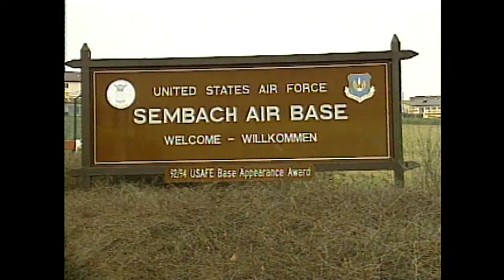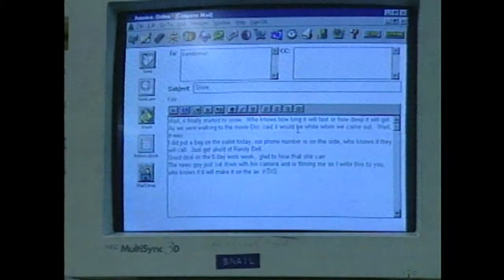KTXS-TV Germany-Bosnia Series Pt. 5 'Lifestyle Overseas'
This 5 part series on the 40th Squadron of the 317th Airlift Group based at Dyess Air Force Base was aired on KTXS-TV the week of February 4-10, 1999.

It showcases what Dyess Airmen were doing in support of the NATO-led Stabilisation Force (SFOR) in Bosnia and Herzegovina (Jan. 1996 - Dec. 2005).

Written and reported by KTXS anchor Wayne McCormick.

Photographer and editor: Scott Martin